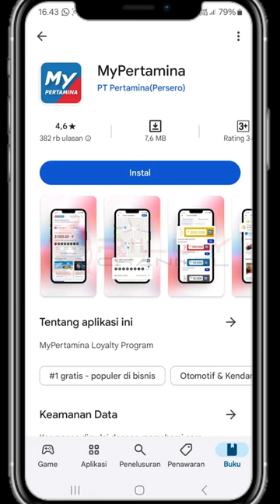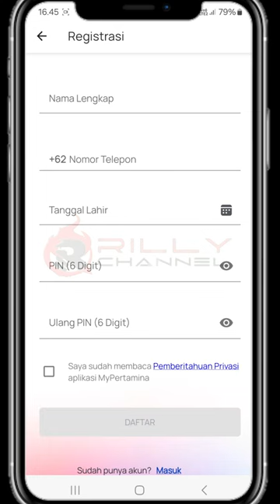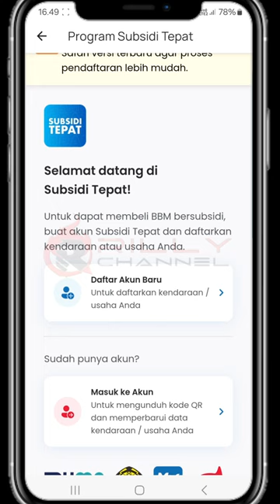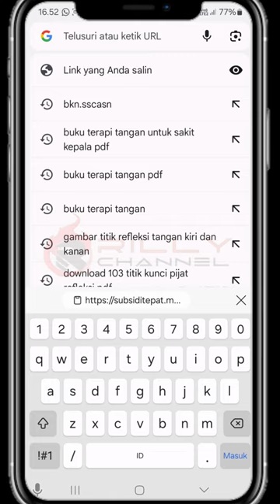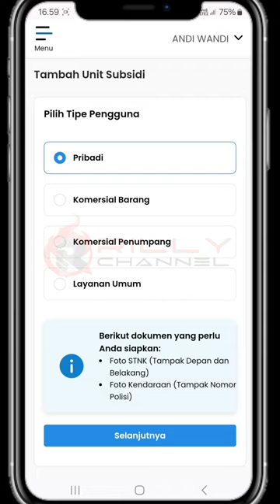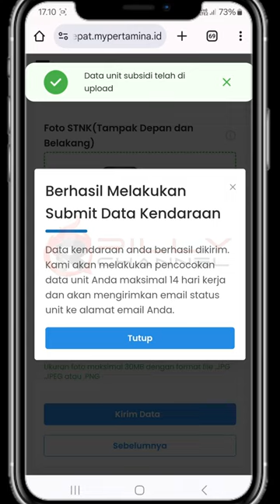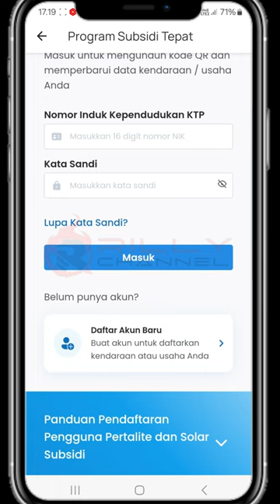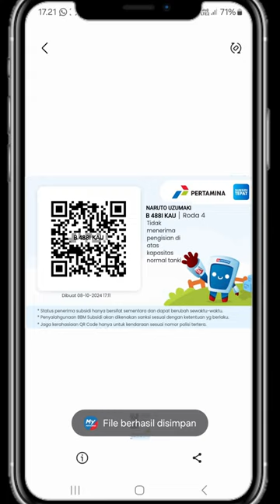Cara daftar subsidi pertamina terbaru 2024 ● Cara daftar Mypertamina dapat Barcode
Cara daftar subsidi pertamina ● Cara daftar Mypertamina dapat Barcode